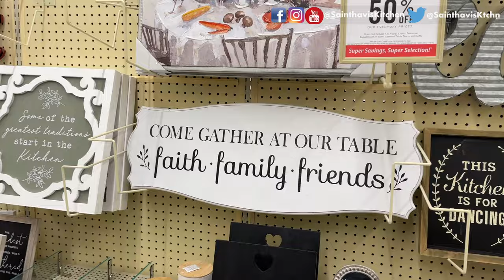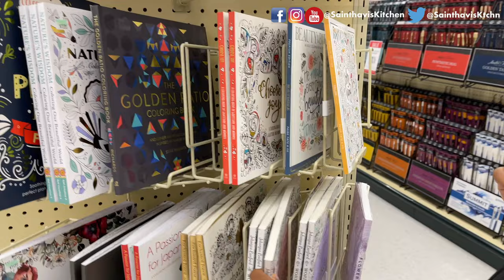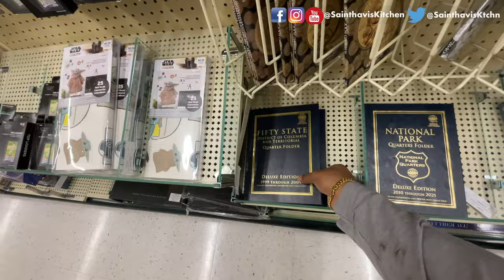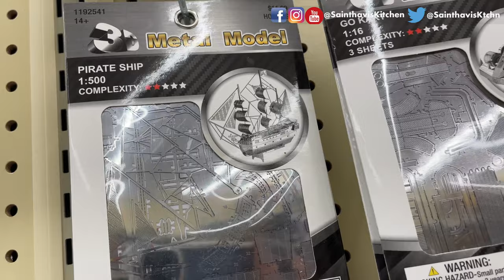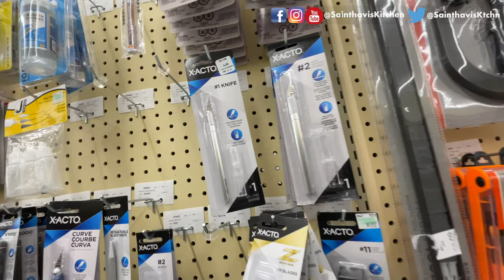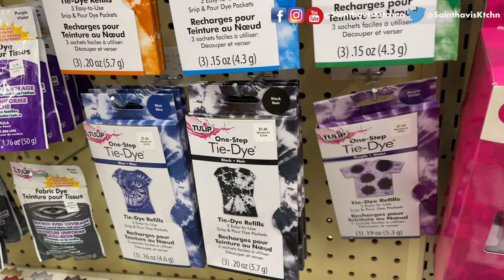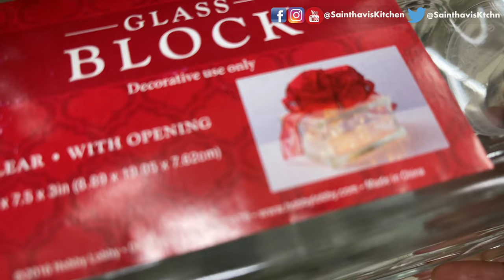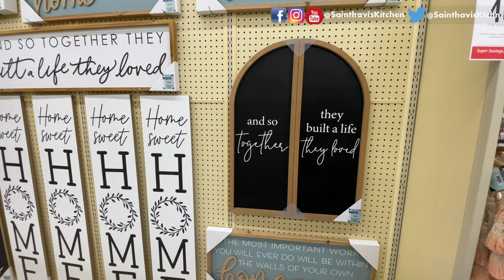HOBBY LOBBY SPRING HOME DECOR 2022 | SHOP WITH ME | USA Tamil Vlogs | Sainthavi's Kitchen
In this video, you will shop with me for the best home decor ideas & What's new for the Spring 2022 | HOBBY LOBBY SPRING HOME DECOR 2022  | SHOP WITH ME |  USA Tamil Vlogs | Sainthavi's Kitchen Like/Share This Video.

🔴 *** ABOUT ME ***
Hello / அனைவருக்கும் வணக்கம்,

This is Sainthavi from the sunny state in the USA and a தமிழ் சென்னை பொண்ணு at heart! All this started as a mere survival attempt during my stay in England away from my family for my education. As a mother of 2 boys, I have enjoyed cooking Namba sapadu for them and for my husband over the years. We are a family of foodies, we love to explore the world and various cuisines. We want to share our lives with you all through this channel and would like to take you along with us on this wonderful journey.

From our family to yours, sending much love ❤️

• Hobby Lobby Store Shopping Vlog
Food review
USA Tamil Travel Vlog
Lifestyle vlog
- usa tamil vlogs
• tamil vlogs usa
• usa tamil vlog
• us tamil vlogs
• tamil vlogs
• tamilvlogs
• vlog tamil USA

Vlog videos
15 Travel Tips During Pandemic | USA Tamil Vlog Travel USA to India | India to Abroad Vlog

saindhavi kitchen saree vlog cleaning saree collection vlog usa tamil vlog sainthavi's kitchen unpacking
 sainthavi's kitchen
hobby lobby shop with me bay area tamil mandram